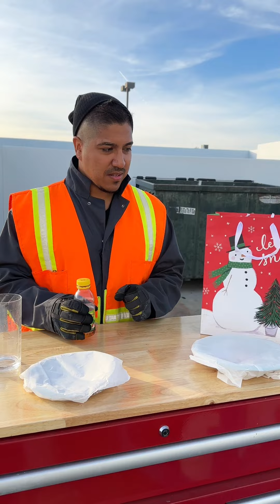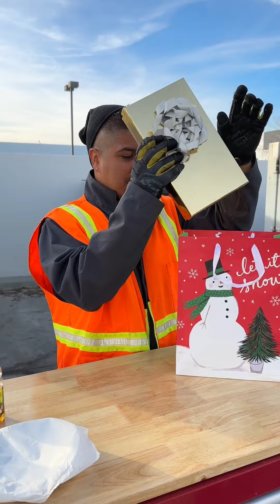Cleaner gets blessed this holiday